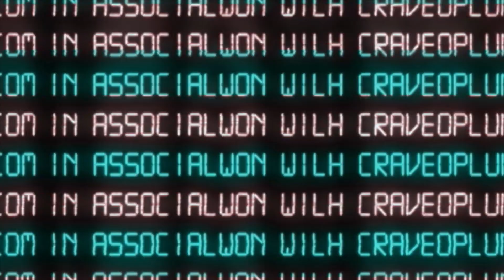Keith Jardine Talks Hollywood Career, New Coffee Empire, & More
UFC 241: Cormier vs Miocic Media Day Interviews.